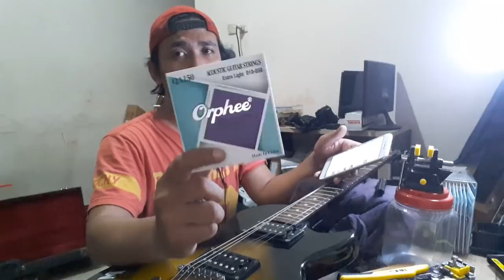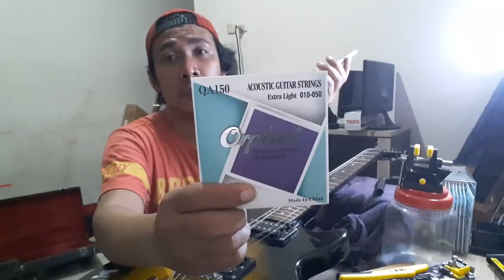Q & A seputaran gitar - Filosofi Gitar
Ada yang baru nih gaesss...
Berhubung yang komen makin banyak, jadi saya udah mulai gak sempet baldwin 1 per 1 pertanyaan kalian

Jadi enaknya saya buatin konten aja ya biar semua mudah mudahan terjawab di konten ini..

Nah buat kalian yang dibacakan juga
Langsung komen aja ya dibawah

Enjoy ya

Thanks